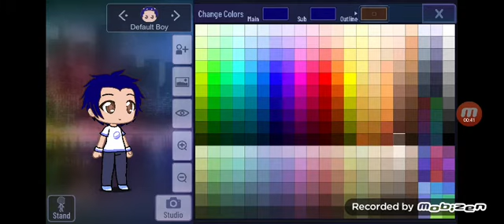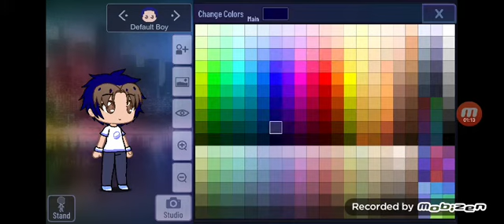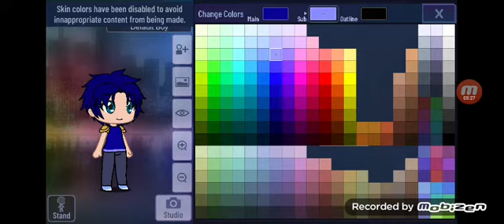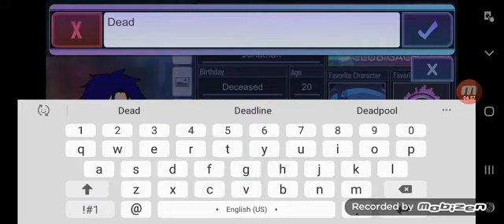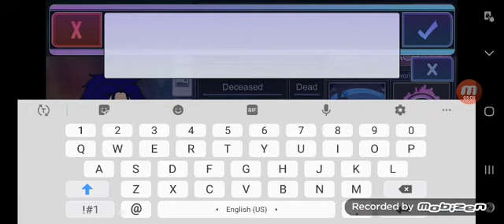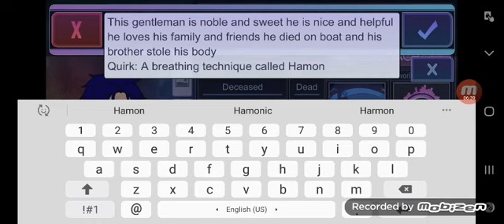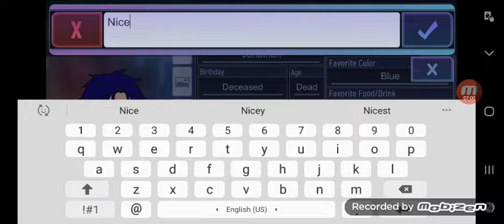How to make Jonathan Joestar